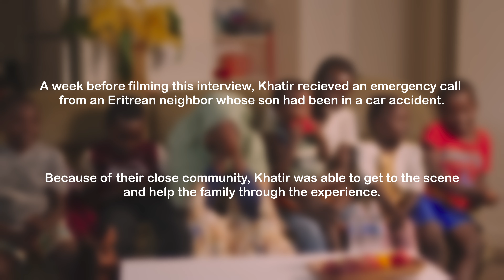Living in Community - Grand Fir Apartments